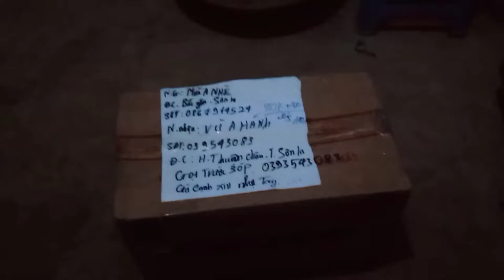Qaib qus txuam f1 yuav los tshiab..|| Gà f1 mới về của TUBVWJ nhé.!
Cảm ơn.